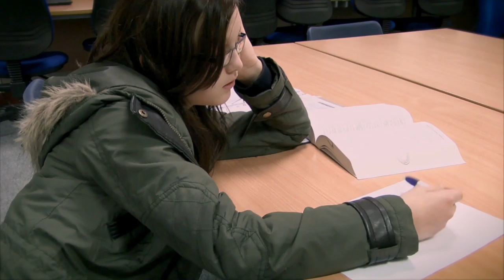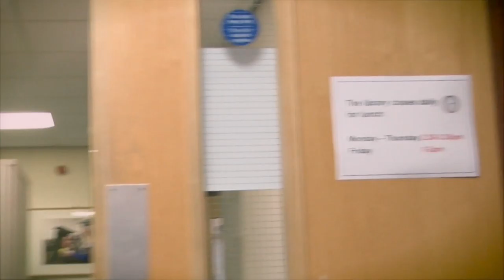IDA (quirky short film)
*Nominated for Best Film at 2014 ZOOM International Youth Film Festival.

Ida is a twenty-something bored of her monotonous life. Telepathy could tip the balance in her favour.
Produced for a short film assignment during my Level 3 Creative Media Production course at Bridgend College. This was shot and edited in December 2014 and released in January 2015. Filmed in Bridgend College (Cowbridge & Queen's Road Campuses), as well as around Bridgend town, in Wales.

Starring:
Sorrel Dendy, Charlotte Lomax, Daniel Woodward & Brianna Welfare.

Written & Directed by Charlotte Lomax.
Cinematography by Daniel Woodward.
Sound & Editing by Adam Davies.